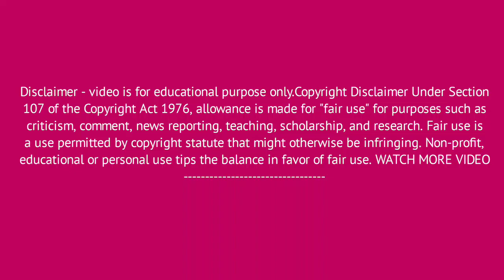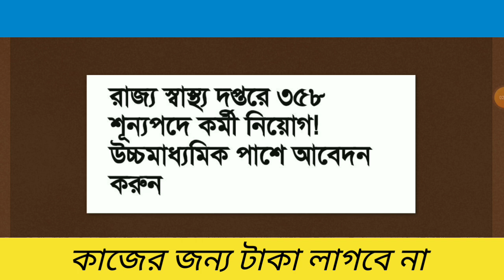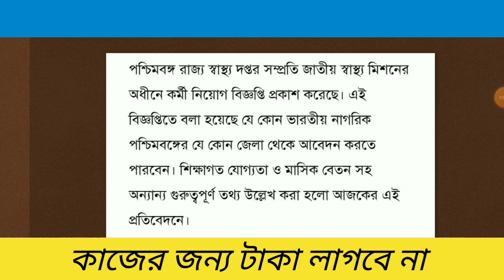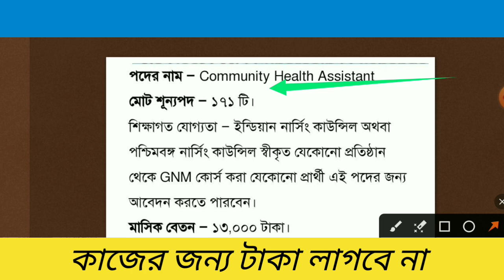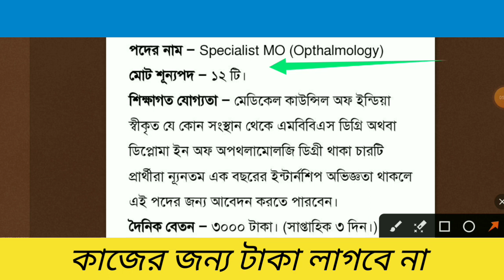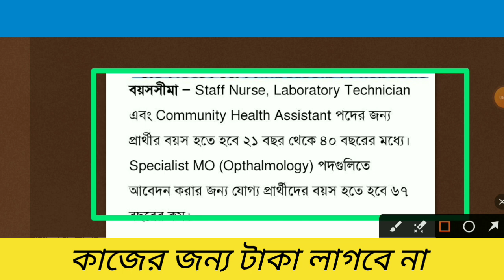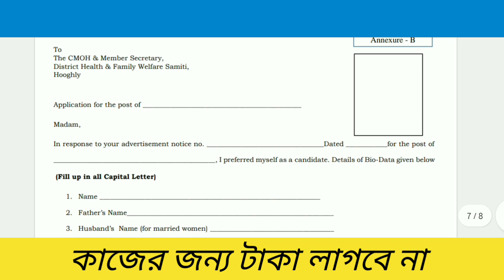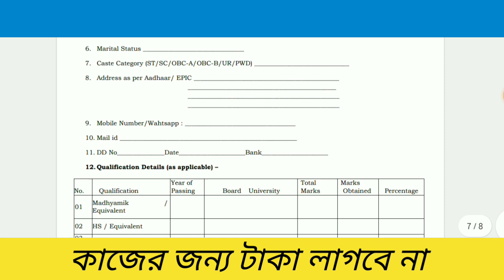GOVT Project : Health Worker Job Vacancy 2023 || Health Department Job || WB Job || Kolkata Job S&S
🔥🚀 Queries 🔥🚀

SBI Job Vacancy
Kolkata Job

আগে সমস্ত কিছু দেখুন বুঝুন তারপর আবেদন করুন

Thanks & Regards
Subhajit Biswas